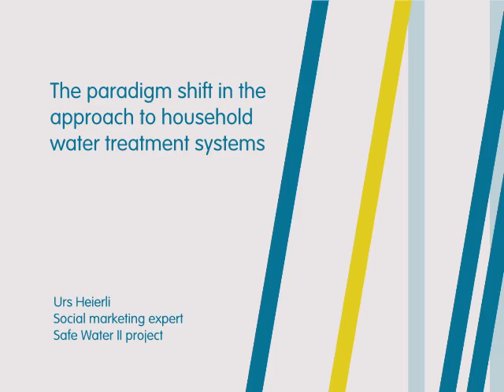The paradigm shift in the approach to household water treatment systems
Urs Heierli, social marketing expert and advisor to the Safe Water II project, talks about the necessary paradigm shift to household water treatment systems.

to read more about Safe Water Phase 2, a three year initiative (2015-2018) aiming to increase access to safe water particularly for people living at the base of the economic pyramid (BOP).